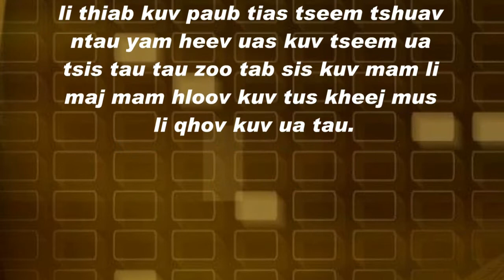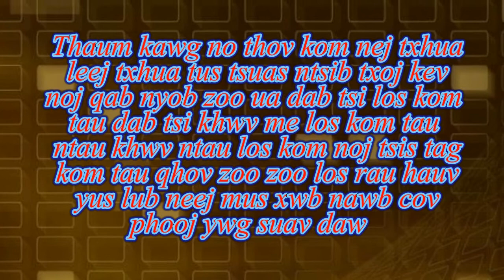Tshuaj daws phiv ntawm tsob tshuaj paj zoo nkauj ntawm no 9 Sep 2018